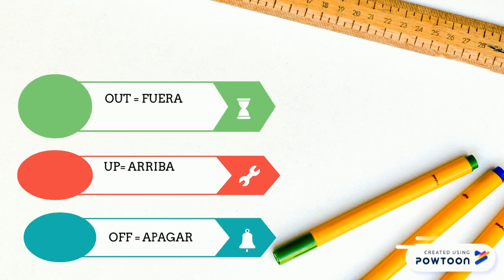Aprende los phrasal verbs facilmente: LOOK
Aprende los phrasal verbs facilmente